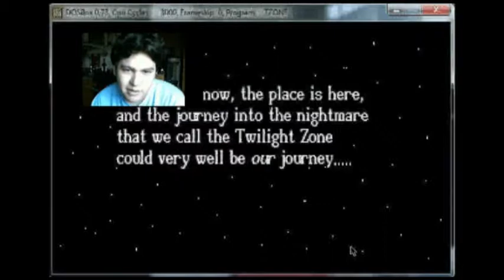SRT EP 26 The Twilight Zone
Here is a new review. This season is special because all the reviews are going to be pc and arcade games. In this review I decided to review a text game for the ms-dos/pc. It was a pretty interesting game.